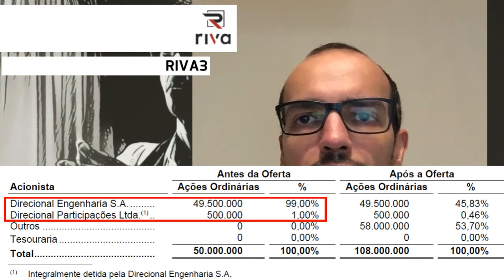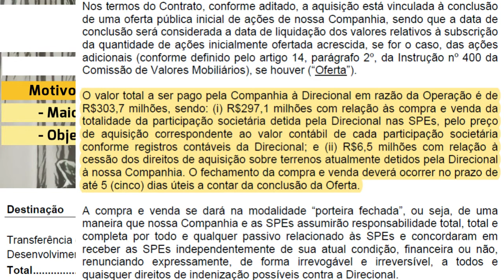09.07.2020 - Visão do Estrategista - IPO Riva 9 - RIVA3